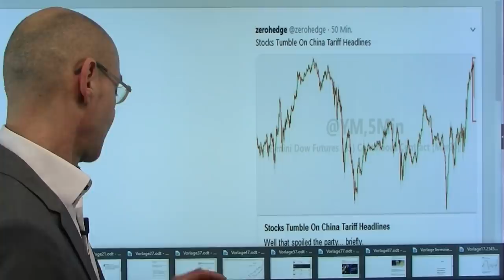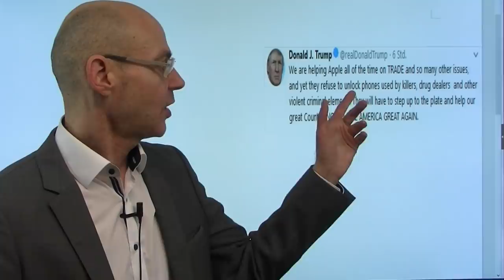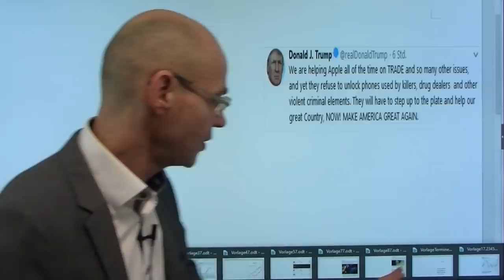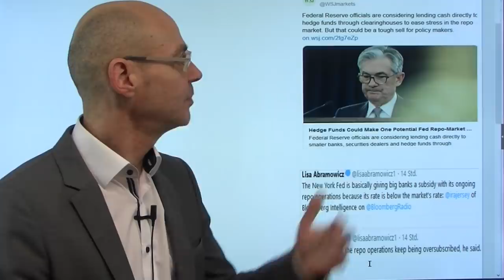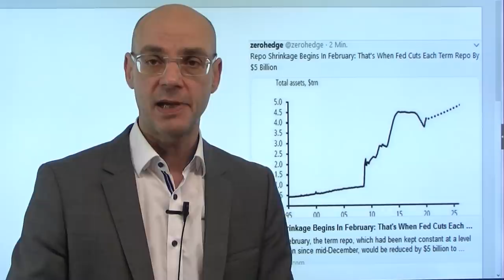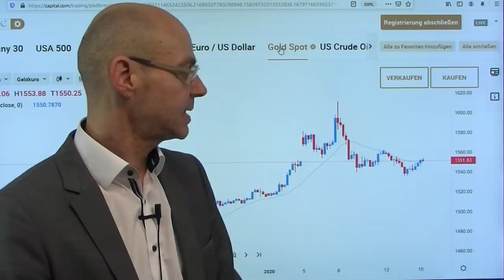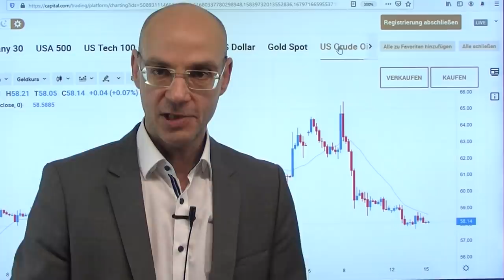Gewinntmitnahmen nach Handels-Deal? Videoausblick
Erleben die Aktienmärkte nun Gewinnmitnahmen, wenn der Phase 1 Deal heute unterschrieben wird (17.30Uhr). Gestern bereits setzten diese Gewinnmitnahmen an den amerikanischen Aktienmärkten ein mit der Meldung, dass die bestehenden Straf-Zölle bis zur US-Wahl in Kraft bleiben und (wenn überhaupt) erst mit einem Phase 2 Deal abgeschafft werden könnten. Das reduziert die (eingepreiste) Erwartung der Aktienmärkte nach dem "ewigen Frieden" zwischen den USA und China, Zölle und Investitionsunsicherheit bleiben bestehen, Lieferketten werden verlagert. Wichtig wird heute die Veröffentlichung zum Text des Deals. Heute Nacht hat Donald Trump in einem Tweet Apple attackiert - gestern die Aktie (und damit der Nasdaq) wohl nicht zufällig schwächer..